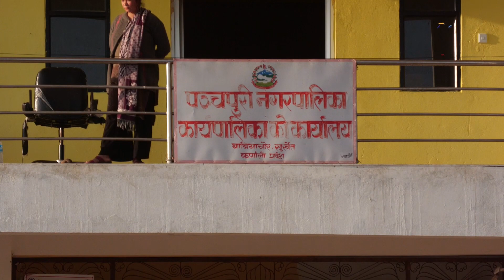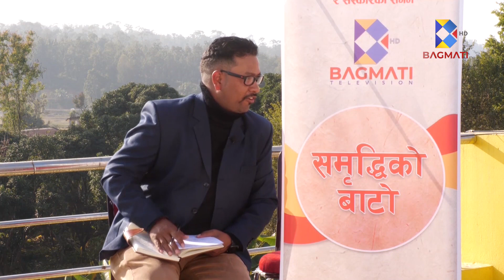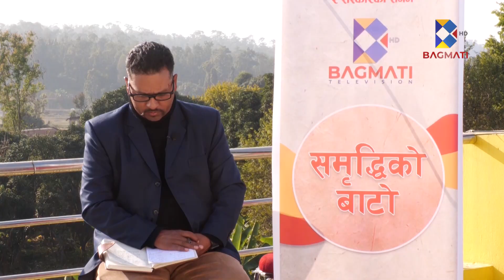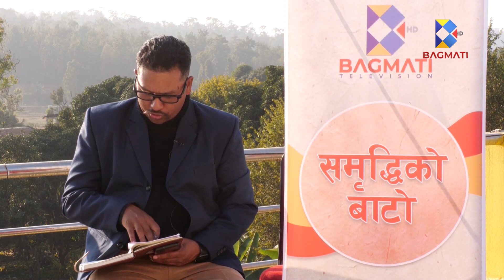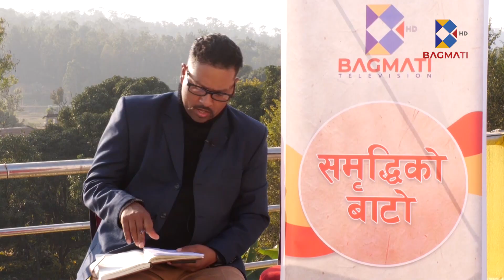कृषि र पर्यटनको प्रचुर संभावना बोकेको सुर्खेतको पञ्चपुरी नगरपालिका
Host : Bhautika Malla
Guest : Lalbir Bhandari, Gokarnanath Yogi
Camera Person : Rajesh Kumal
Visual Editor : Kalika Khadka